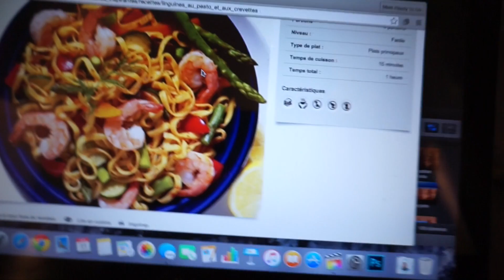Donner au suivant - Vlog 11 avril 2016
le vlog du 10 sera mis en ligne sur la chaîne principale :D
En ce beau lundi nous avons fait beaucoup de ménage dans les garde-robes et tiroirs et sommes allés porter tous les vêtements en don! Bien heureuse du déroulement et on continue de désencombrer la maison tout en donnant au suivant. C'est tellement un beau sentiment :) Bon visionnement !
   Love xx
Cath & Fred

Pour m'écrire ✎✉

Courrier -
Catherine - Mom Ready To Go
Goij
312 Sherbrooke E,
Montréal (Québec) H2X 1E6